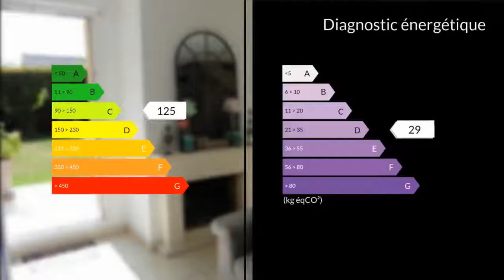Maison/villa - Villennes sur seine (78670) - 4 pièces - 82m²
VENDUE. En exclusivité, Villennes-sur-Seine, maison récente de 2006 de 82 m2 sur terrain de 215 m2 comprenant: entrée avec placard, séjour avec cheminée 29 m2, accès terrasse et jardin, cuisine indépendante équipée, WC séparé, à l'étage: 3 chambres parquetées en chêne massif, 1 salle de bain, 1 WC séparé. 1 garage de 18 m2 avec espace de stockage et 1 place de parking extérieure complètent l'ensemble. Terrain de 215 m2 sans vis-à-vis. Aucun travaux à prévoir. Quartier résidentiel à proximité immédiate de l'école maternelle et primaire. 23 min de Paris- Saint Lazare ligne J. Accès A13 / A14 moins de 5 min.